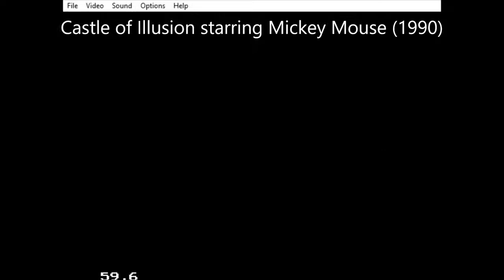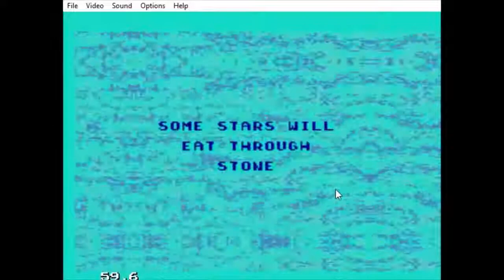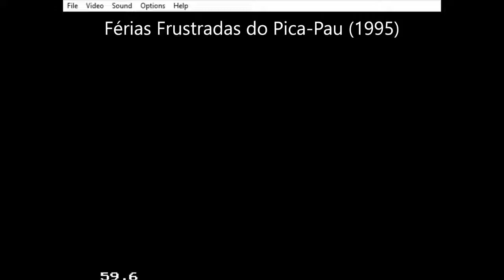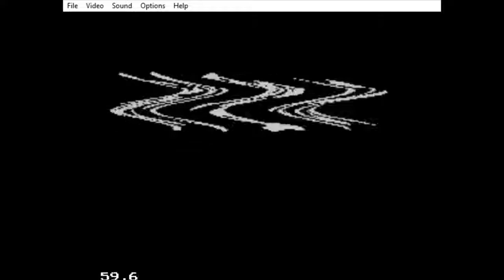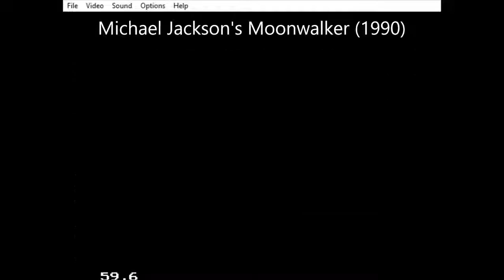Top 30 Master System Games Released in Brazil Part 1 of 2 - True Third World Gamer 001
A list of Master System games in celebration to the 30 years of the Master System in Brazil